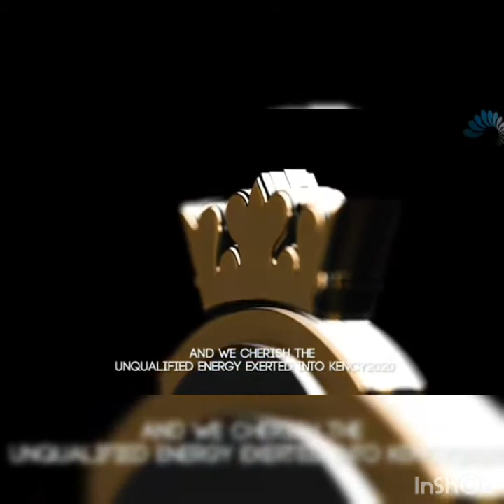Kennedy weds Tracy Exclusives